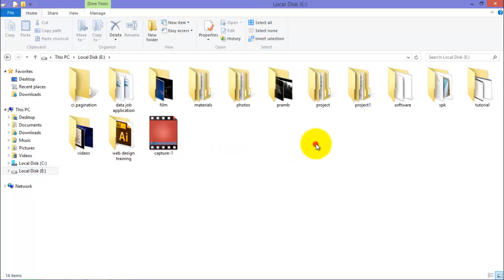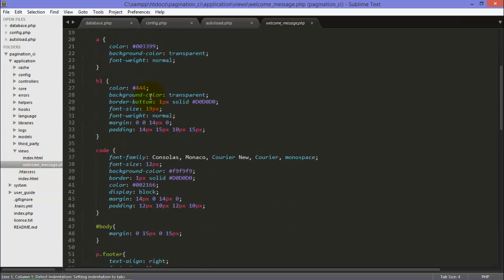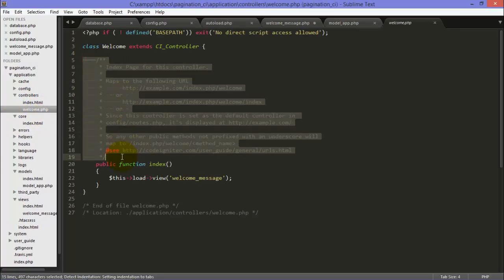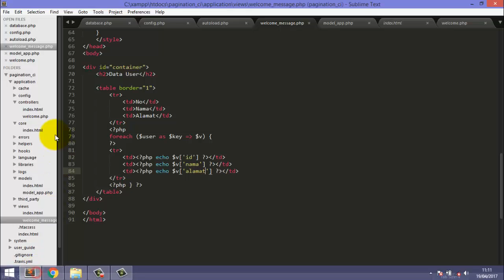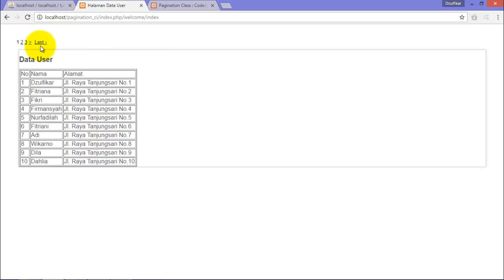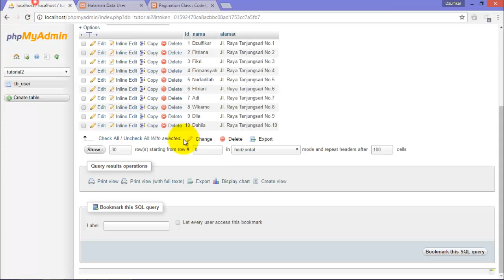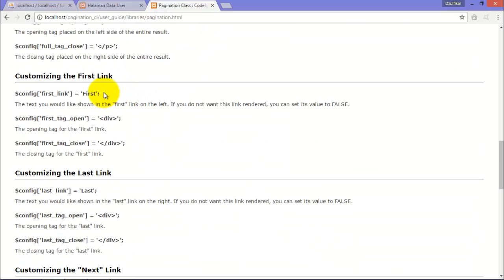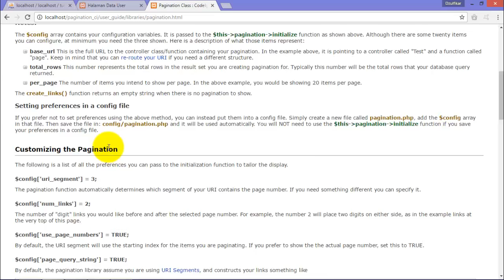Tutorial mudah membuat pagination dengan Codeigniter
Halo teman-teman, di video kali ini kita akan belajar cara membuat pagination dengan Codeigniter. Buat teman-teman yang baru mau belajar pemrograman website, silahkan ditonton dulu aja videonya sampai selesai.

Untuk kritik dan saran, silahkan tulis aja di kolom komentar ya.